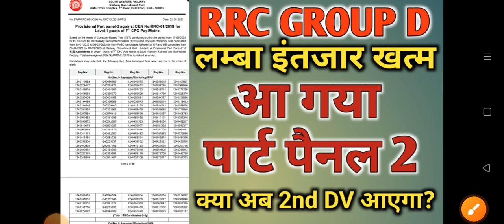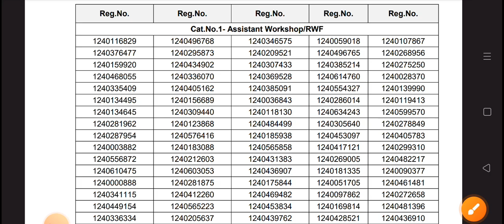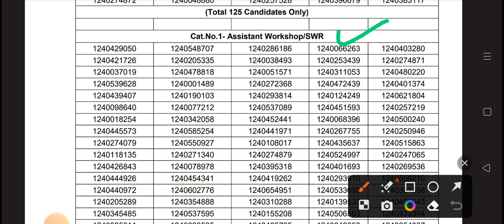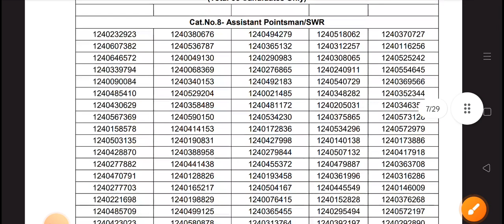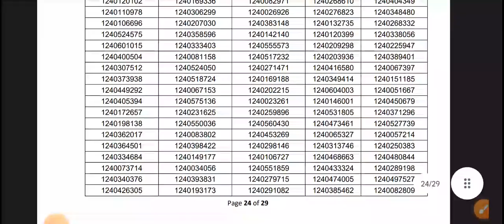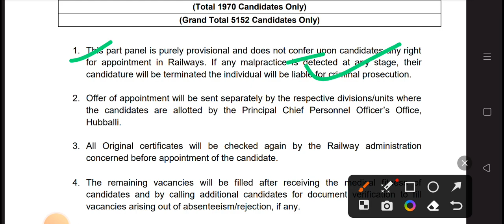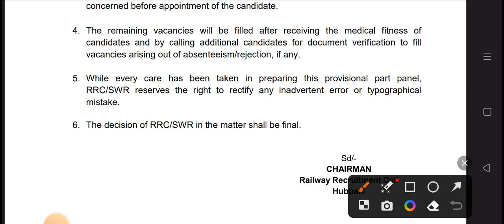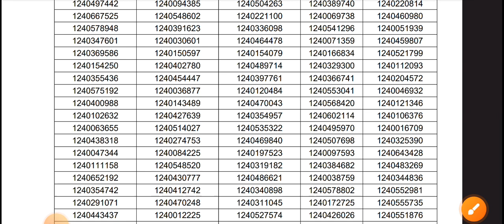RRC GROUP D Part Panel 2 result| लम्बा इंतजार खत्म, आगया सबका रिजल्ट। अभी भी कुछ सीटें खाली। 2nd DV?